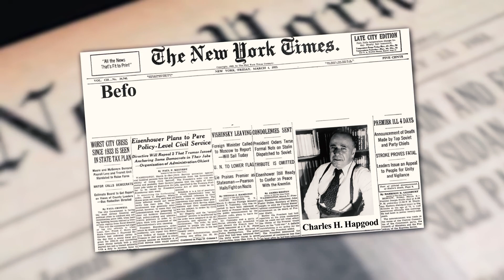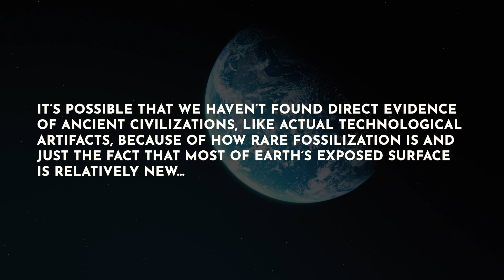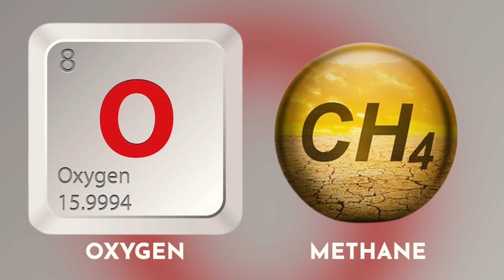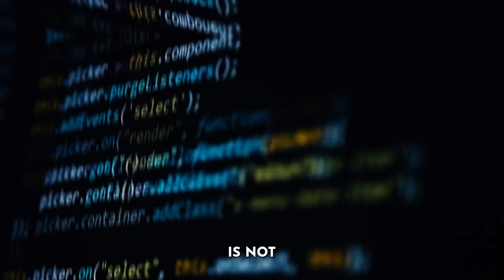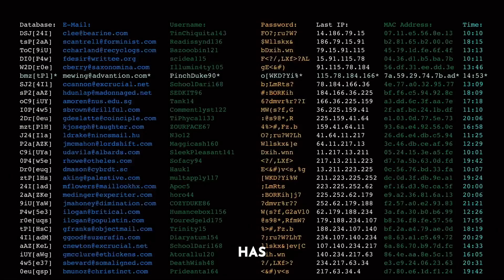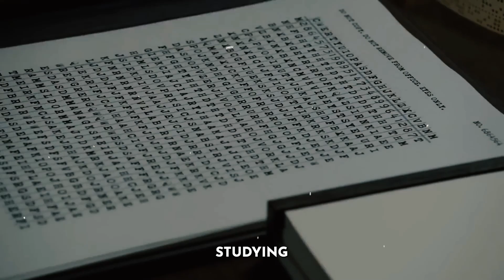Traces in the Stars Unveiling Potential Cosmic Signatures of Advanced Civilizations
"Traces in the Stars: Unveiling Potential Cosmic Signatures of Advanced Civilizations" delves into the intriguing realms of astronomy and astrophysics as scientists and researchers embark on a quest to decipher enigmatic signals and phenomena that may hold the key to the existence of powerful extraterrestrial civilizations. This exploration takes readers on a cosmic journey, from distant galaxies to our own celestial neighborhood, where scientists meticulously analyze patterns, anomalies, and cosmic occurrences that defy conventional explanations. The narrative weaves together the latest discoveries in exoplanetary research, gravitational wave studies, and radio astronomy, offering a compelling exploration of potential cosmic signatures that could indicate the presence of advanced beings. As the search for intelligent extraterrestrial life intensifies, "Traces in the Stars" invites readers to contemplate the profound implications of these cosmic clues and the possibility of sharing the cosmos with civilizations far beyond our own.

Created by:
Video Script Writer:  @EmekaEkwuribe
Video Voiceover artist: @mike_check
Video Editor:  @its_hunter

00:00 Intro
01:04 Astrobiology
02:32 Existence of Exoplanets
03:53 Extraterrestrial Intelligence
05:10 History and Archaeology
06:41 Fermi Paradox

traces, stars, unveiling, potential, cosmic signatures, advanced civilizations, astronomy, astrophysics, scientists, researchers, extraterrestrial life, exoplanetary research, gravitational waves, radio astronomy, cosmic clues